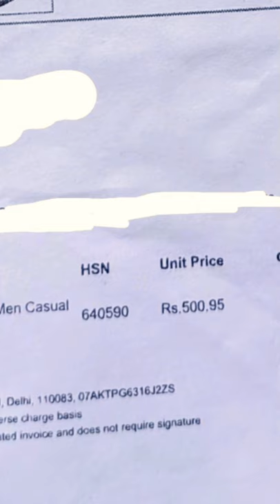Sport shoes only 250 ₹ cash on delivery available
In this video I have unboxed sports shoes ordered from meesho app.

1pis 250₹
2pis 250₹
Total:- 500